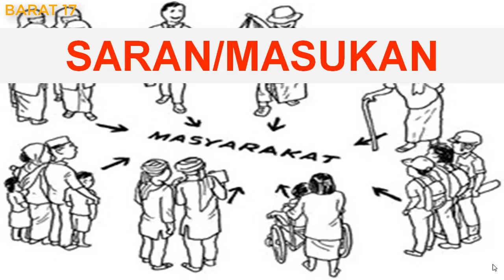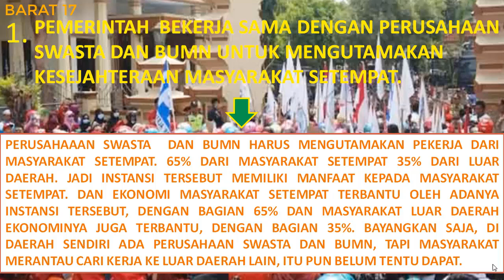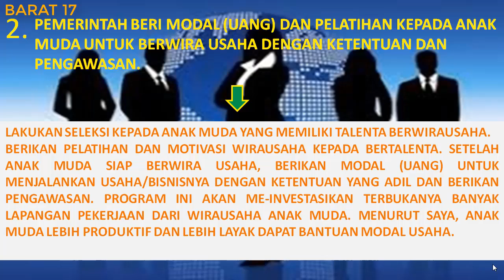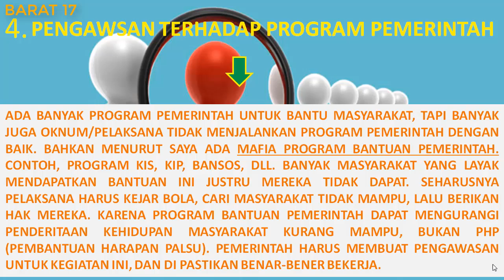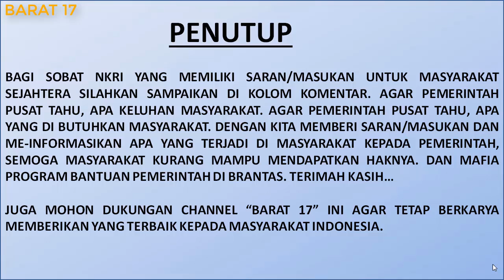KRITIK DAN SARAN KEPADA PEMERINTAH UNTUK MASYARAKAT SEJAHTERA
Untuk Indonesia Maju harus di dukung oleh ekonomi masyarakat yang sejahtera.
maka itu, ayoo,,, mari kita dukung Pemerintah kita untuk melakukan kebijakan
dalam membantu meningkatkan ekonomi Masyarakat. serta juga memberi Inovasi dan motivasi kepada Pemuda/i Bangsa agar semangat untuk ambil bagian dalam peningkatan Ekonomi Masyarakat sejahtera.

Salam Indonesia NKRI Maju!!!
BARAT 17